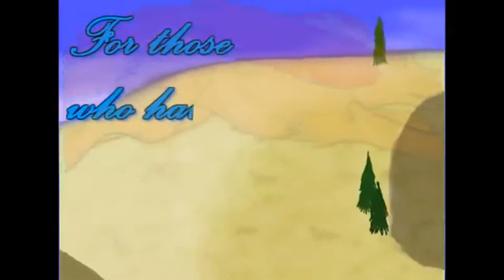A Day In A Life Of A Average Aboriginal May 31 (Vlog 221)